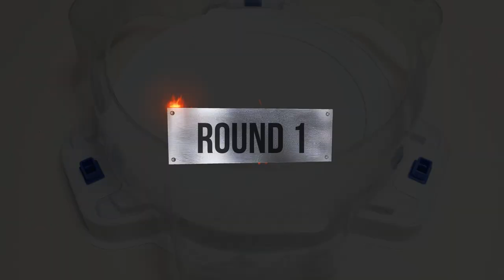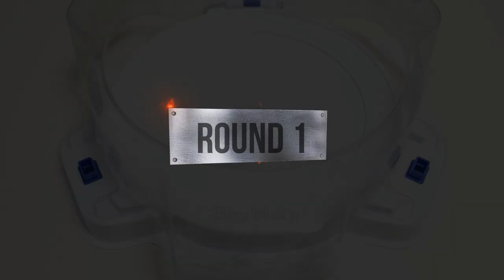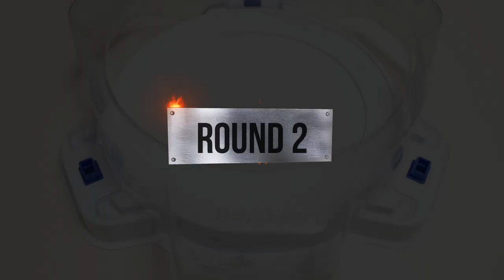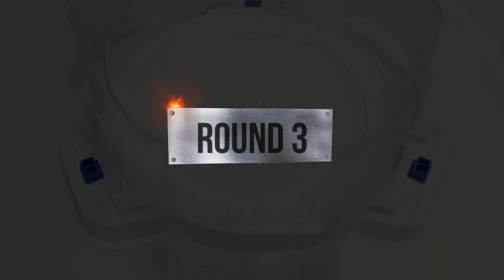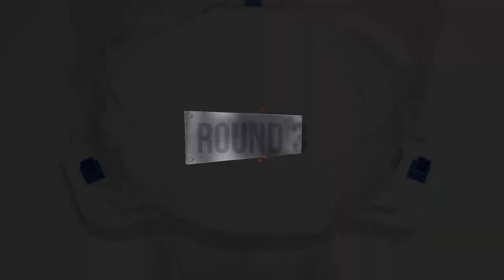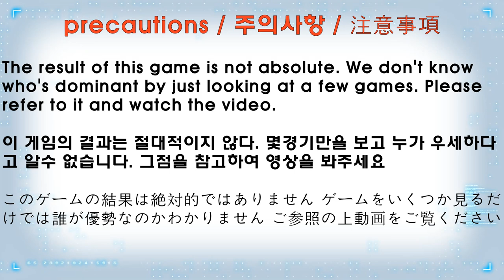Beyblade Burst BU 【 Divine Belial VS ALL Season 6 DB】 Marathon Battle 베이블레이드 버스트 DB ベイブレードバーストDB